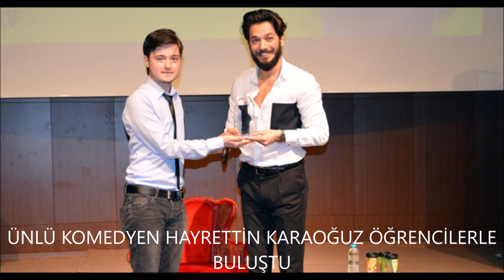Youtuber ve Oyuncu Hayrettin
Hayrettin Karaoğuz 1984 tarihinde İstanbul'da dünyaya gelmiştir. Kadir Has Üniversitesi Reklamcılık bölümünü bitirmiştir. Üniversitenin tiyatro bölümünde tiyatro yapmıştır. Üniversite arkadaşları ile beraber videolar çekmeye ve sosyal medyada yayınlamaya başladılar. Amerika'ya dil öğrenmeye ve kendini geliştirmek için gitmiş ve bir süre orada yaşamıştır. Amerika'da çektiği youtube videolarıyla kitlesini çoğaltmış ve sevilen youtube fenomenleri arasına girmiştir. Televizyonda Kalk Gidelim isimli dizide rol almaktadır.

Hayrettin Karaoguz was born in Istanbul in 1984. Kadir Has university has graduated from the department of advertising. He did theatre in the theatre department of the university. He and his college friends began making videos and posting them on social media. He went to America to learn languages and improve himself and lived there for a while. He has reproduced his audience with his Youtube videos in America and became one of the favorite Youtube phenomena. She starred in the tv series Let's Go Get Up.